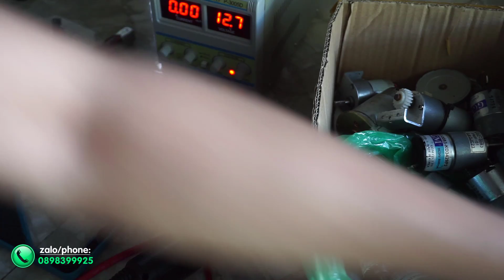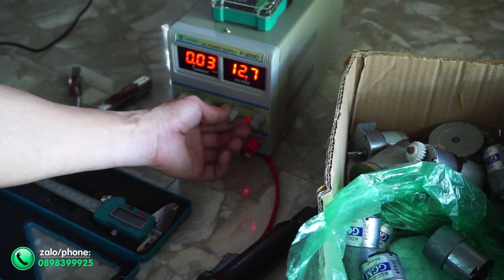Xả hàng motor giảm tốc hàng bãi tháo máy NHẬT - HÀN giá từ 20k - 95k (zalo: 0898399925)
☎ HỖ TRỢ SẢN PHẨM: (zalo/phone) 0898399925
🎬This video created by: PHONGDIY
Chào mọi người hôm nay phongdiy sẽ xả hàng bãi motor động cơ giảm tốc hộp số kim loại giá rẻ cho anh em.